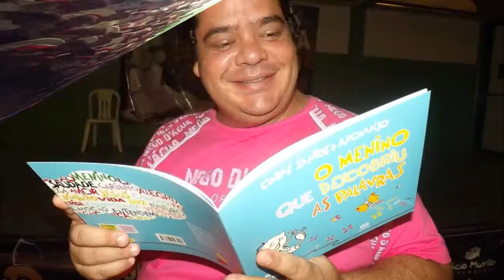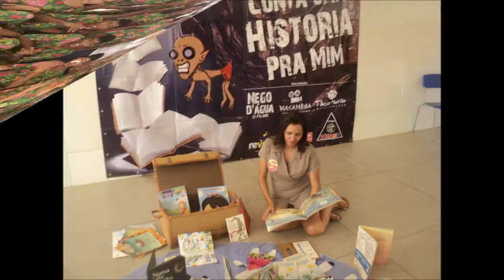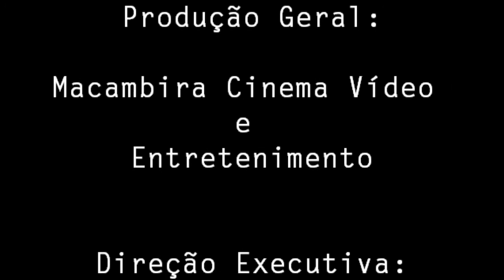CONTA UMA HISTÓRIA PRA MIM - NEGO D'ÁGUA O FILME